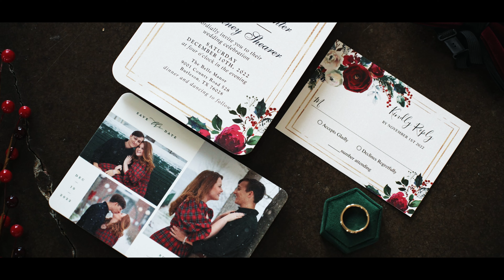Kourtney & Forrest // Wedding Teaser